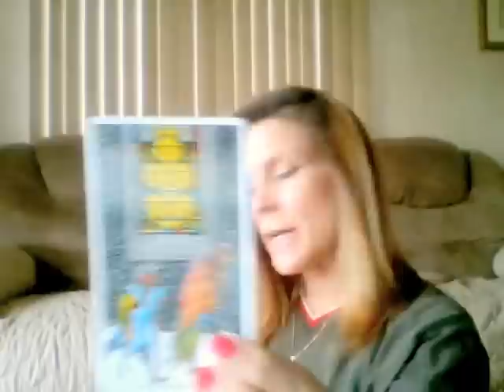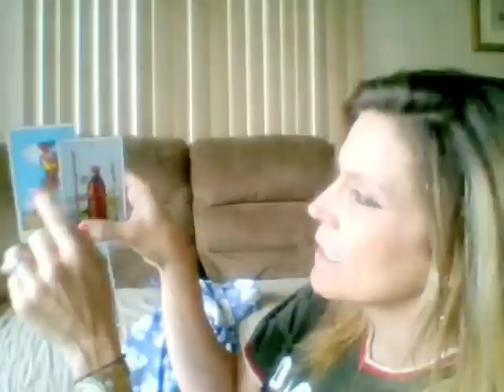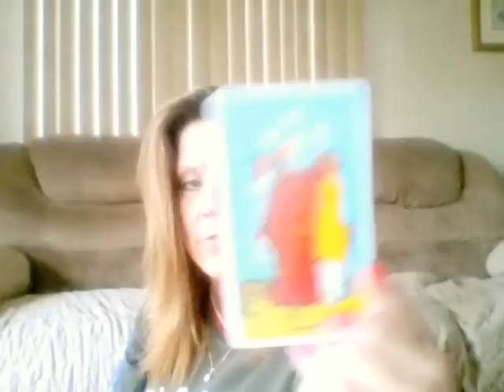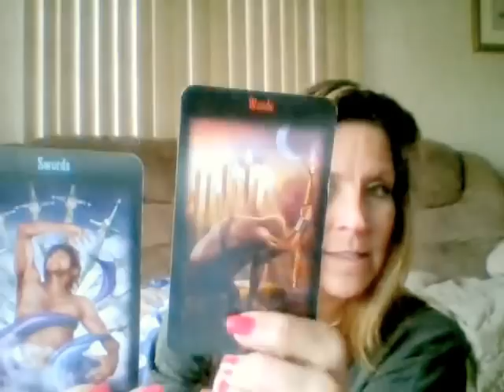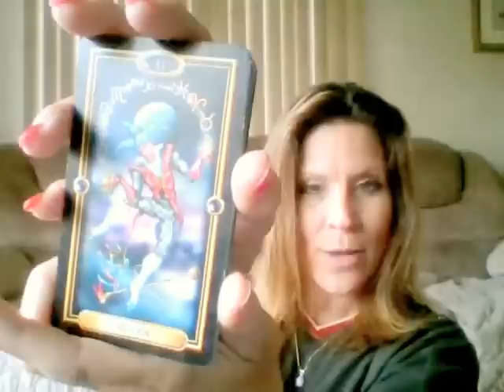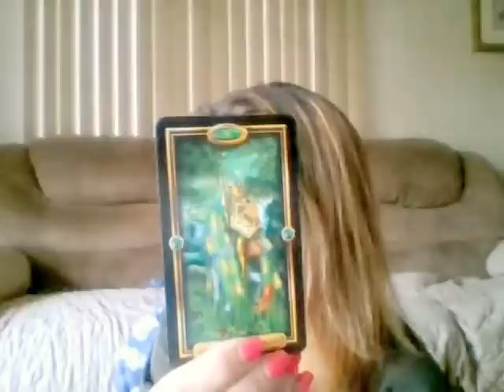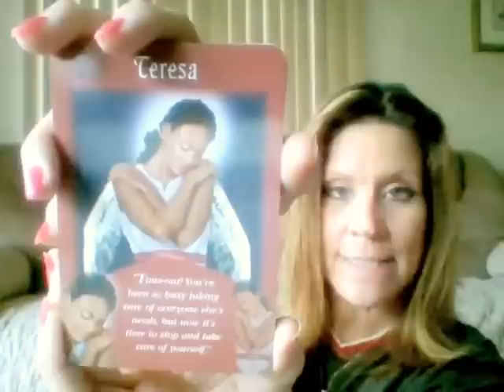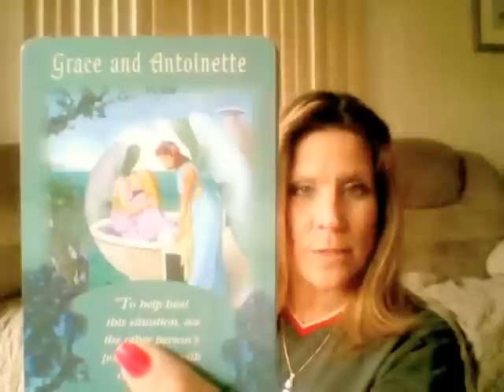LIBRA Week May 16th 2016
- and click on the SUPPORT button to the right :-)